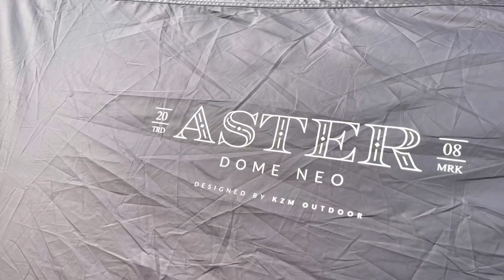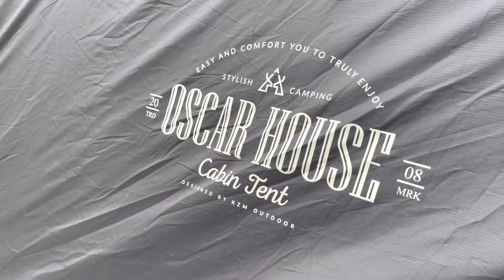KZM Owners Club Meet 2022 : The Woods Ulu Yam | Black Camp My | NOTICAMP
KZM Owners Club Campmeet 2022
The Woods Ulu Yam

BCMY | GC-010

Gears :-
Tactical Custom Gear by NOTICAMP
KZM Geopath
KZM Signature Relax Chair
KZM Castanets Chair
KZM Wave Cold Cup
ZeroingFire Feace-1
Unit04
LuiProject LampShade
Ironwombat Table Top
Dll